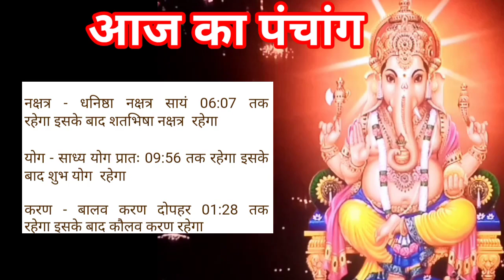Aaj ka panchang शुक्रवार 5 april 2024 पंचांग l आज की तिथि l शुभ मुहूर्त,राहुकाल friday ka panchang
Yours Queries :–

आज का पंचांग आज की तिथि आज का चौघाड़िया friday 5 april 2024 आज का शुभ समय आज का शुभ मुहूर्त आज का नक्षत्र समय आज का राहुकाल समय आज का ग्रह गोचर आज सूर्योदय समय आज सूर्यास्त समय आज चन्द्रोदय समय आज चन्द्रास्त समय आज की तिथि आज दिनांक मास पक्ष अयन ऋतु विक्रम संवत शाके संवत आज का  योग आज करण आज का ग्रह विचार आज सूर्योदय कालीन नक्षत्र आज का शुभ महूर्त अभिजीत मुहूर्त विजय मुहूर्त गोधूलि मुहूर्त निशिता मुहूर्त ब्रह्म मुहूर्त राहुकाल दिशाशूल आज का पंचक काल दिन का चौघड़िया मुहूर्त रात का चौघड़िया मुहूर्त राहुकाल आज का गुलिक काल आज यमगंड समय दुमूर्त समय वर्ज्य काल भद्रा काल विछून्डो समय काल दिन और रात का चौघड़िया मुहूर्तक्या रहेगा,आज सूर्य चांद कब निकलेगा
aaj ki tarikh 5 april 2024
aaj ki tithi 5 april 2024
aaj ka panchang bataiye 5 april 2024
aaj ka panchang batao 5 april 2024
aaj ka panchang bataen 5 april 2024
aaj ka panchang  5 april 2024
aaj ka choughdiya  5 april 2024
aaj ka shubh samay 5 april 2024
aaj ka shubh muhurat 5 april 2024
aaj ka abhijeet muhurat 5 april 2024
aaj ka panchak kal 5 april 2024
aajkapanchang 5 april 2024